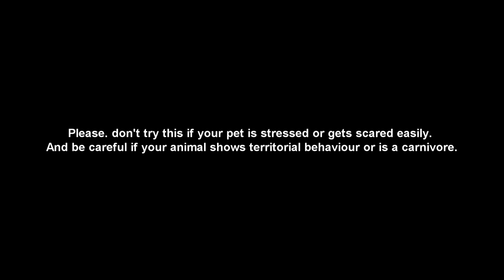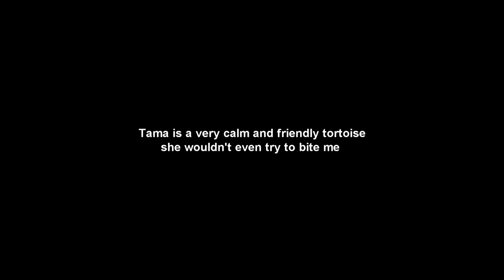#002 Russian Tortoise - finger food (1080p)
dangerous hand feeding ;)